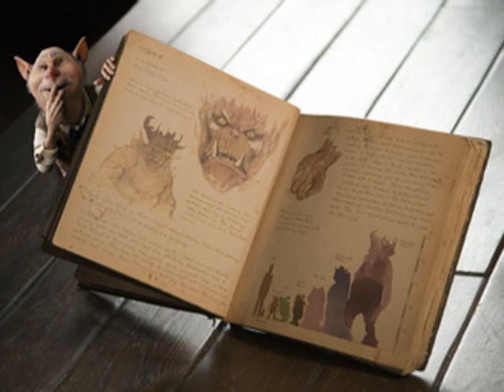Dan Green vs The Spiderwick Chronicles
Dan Green reviews The Spiderwick Chronicles